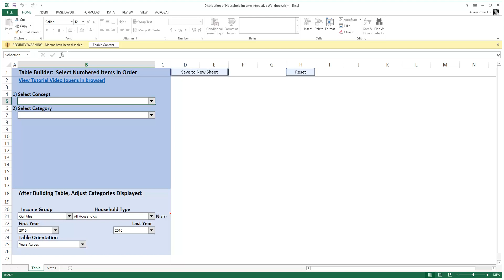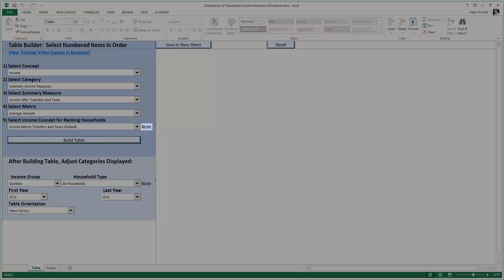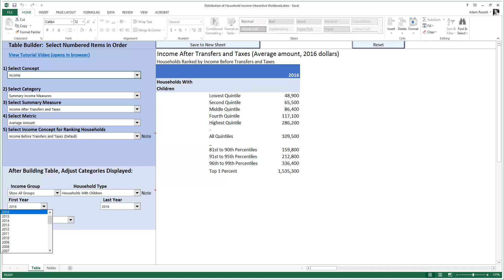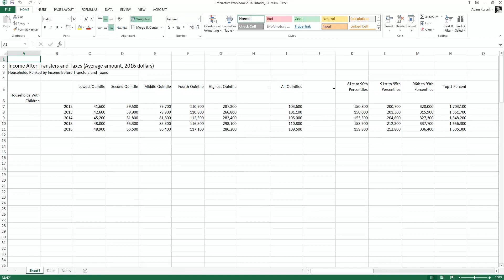The Distribution of Household Income Table Builder Tutorial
This short tutorial explains how to use CBO's interactive workbook for The Distribution of Household Income report. This video will help you learn how to build tables about different components and measures of household income across the income distribution.